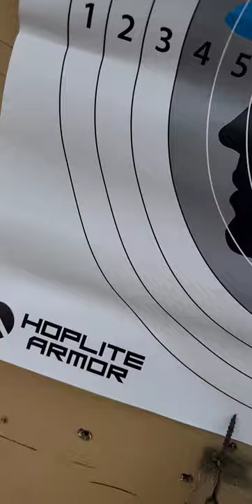Hoplite Armor with SigSauer p365xl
Some people have issues with seeing a United Nations silhouette on a shooting target. If you have issues go to Hoplitearmor's Instagram and tell them, I personally don't care who is on the silhouette as long as I have a target to shoot at. Feel free to also check out their
or call lol 1-855-ARMOR-01

Be kind to all man kind